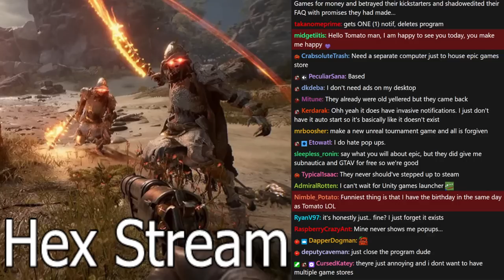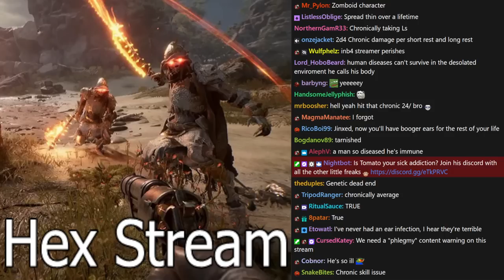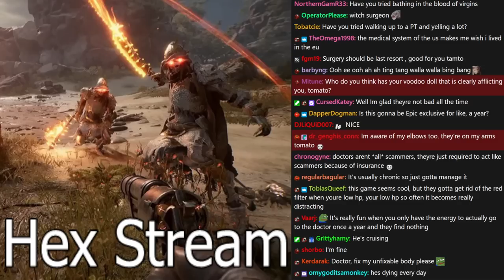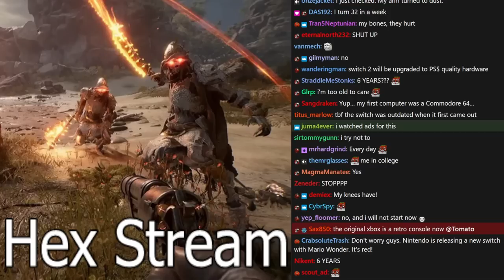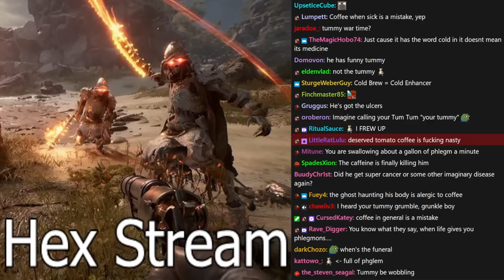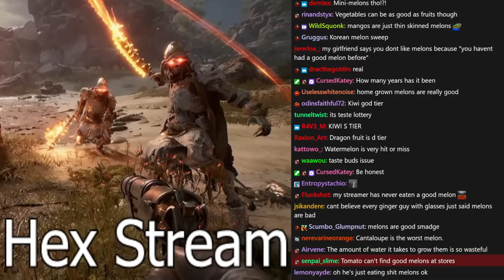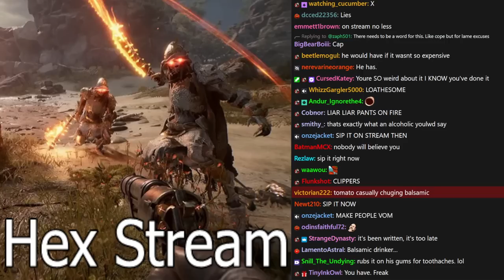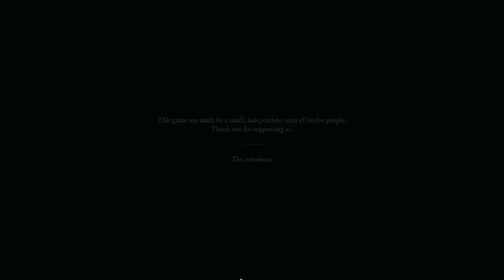[Tomato] Witchfire : Finally lifting the hex that one witch/warlock placed upon me.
Tomato plays Witchfire
Air Date. ➤ Sep 20, 2023

0:00:00 Intro Music
0:00:38 Intro
1:08:32 Witchfire